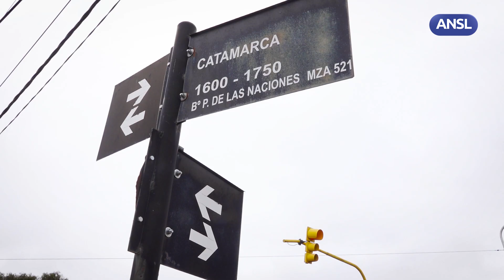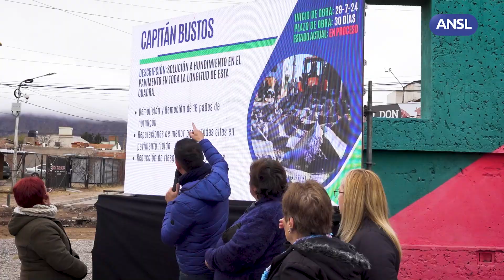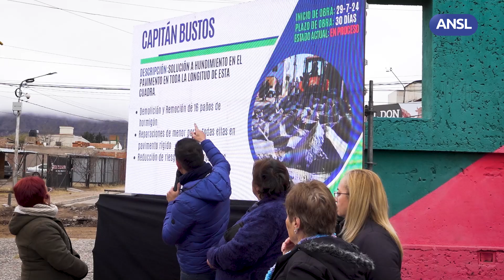Palabras de Claudio Poggi Mejorando tu Cuadra